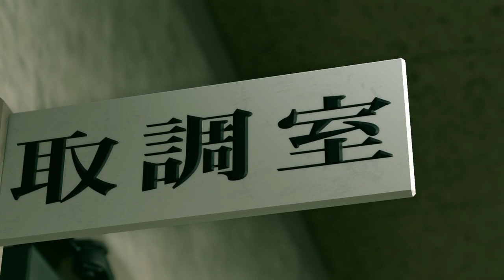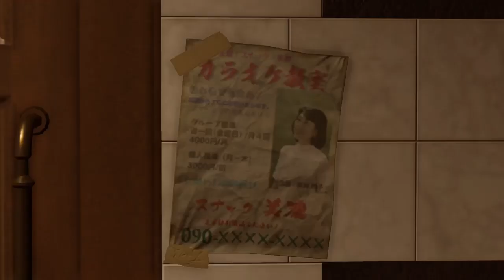yakuza 2 part 5